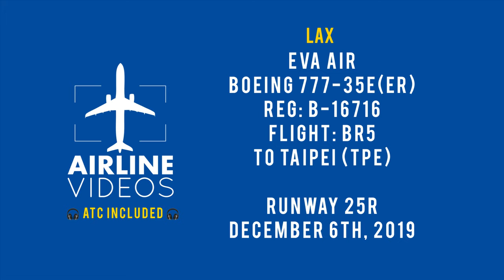EVA Air Boeing 777-300(ER) Takeoff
EVA Air Boeing 777-300(ER) Reg: B-16716 flight BR5 to Taipei (TPE) takeoffs from runway 25R at Los Angeles International Airport (LAX) on December 6th, 2019.